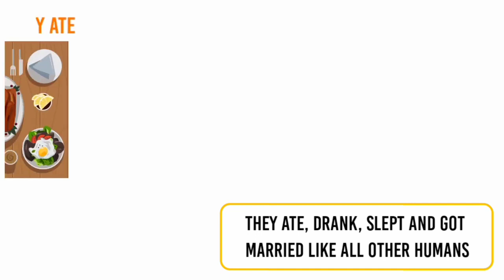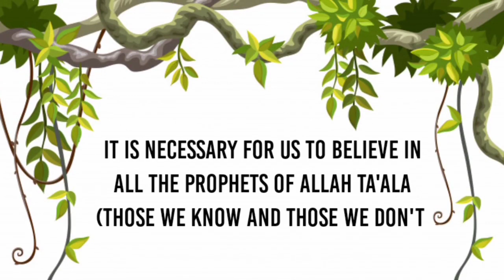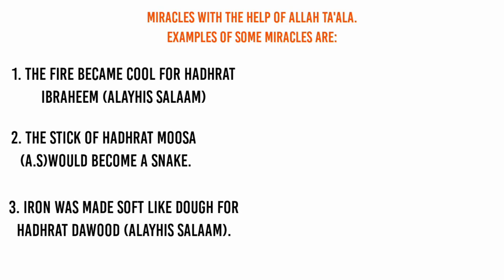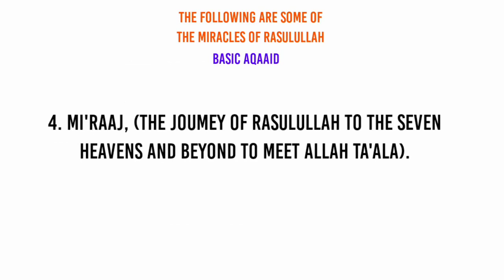𝗜𝗻𝘁𝗿𝗼𝗱𝘂𝗰𝘁𝗶𝗼𝗻 𝘁𝗼 𝗔𝗠𝗕𝗜𝗬𝗔𝗔 (𝗣𝗿𝗼𝗽𝗵𝗲𝘁) 𝗔𝗹𝗮𝗶𝗵𝗶𝗺𝘂𝘀𝘀𝗮𝗹𝗮𝗺 (𝟮)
𝑻𝒉𝒆𝒔𝒆 𝒔𝒑𝒆𝒄𝒊𝒂𝒍𝒔 𝒗𝒊𝒅𝒆𝒐𝒔 𝒂𝒓𝒆 𝒇𝒐𝒓 𝒔𝒑𝒆𝒄𝒊𝒇𝒊𝒄 𝒌𝒊𝒅𝒔 (𝒔𝒕𝒖𝒅𝒆𝒏𝒕𝒔) 𝒕𝒐 𝒉𝒆𝒍𝒑 𝒕𝒉𝒆𝒎 𝒕𝒐 𝒇𝒊𝒏𝒊𝒔𝒉 𝒕𝒉𝒆𝒊𝒓 𝒉𝒐𝒎𝒆 𝒘𝒐𝒓𝒌𝒔. 𝑩𝒖𝒕 𝒊𝒇 𝒂𝒏𝒚𝒃𝒐𝒅𝒚 𝒈𝒆𝒕𝒔 𝒍𝒊𝒕𝒕𝒍𝒆 𝒃𝒊𝒕 𝒐𝒇 𝒃𝒆𝒏𝒆𝒇𝒊𝒕𝒔 𝒇𝒓𝒐𝒎 𝒕𝒉𝒊𝒔, 𝒑𝒍𝒆𝒂𝒔𝒆 𝒍𝒆𝒕 𝒎𝒆 𝒌𝒏𝒐𝒘, 𝑱𝒂𝒁𝒂𝑲𝒂𝑨𝒍𝒍𝒂𝒉!

MuhammadSallahu. salaam